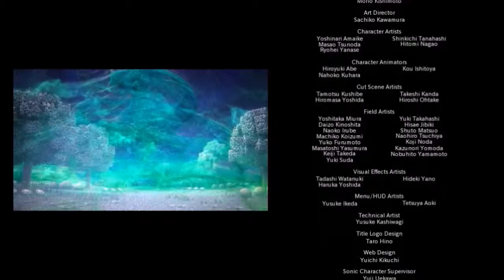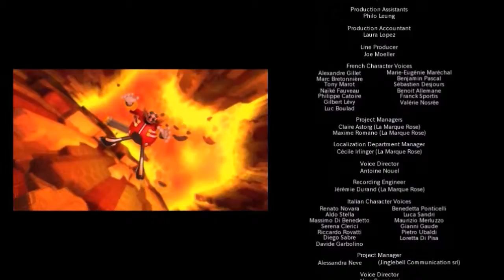Sonic Lost World 100% PC Movie HD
Finally, Sonic Lost World the Movie (720p) is here! Hope u guys like it :D!
Eggman found the Deadly Six and ordered them to defeat Sonic. However, Sonic kicked his couch and the Dealy Six were free. Also with Eggman draining world energy machine, the Zetis became stronger and the world became colder and weaker... To save Amy, Knuckles and the other animals, Sonic, Tails and Eggman teamed up to save the world! Could Sonic finished the mission and save his friends? Now let's see and find out :)